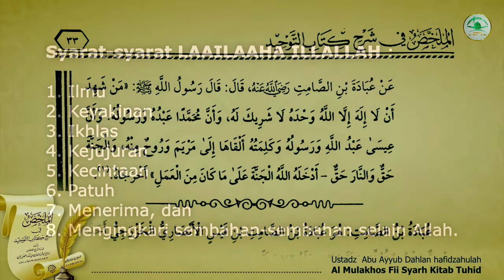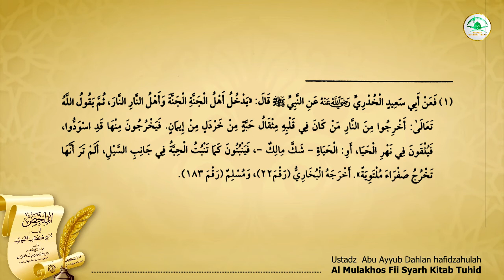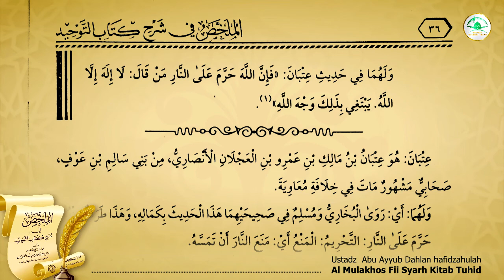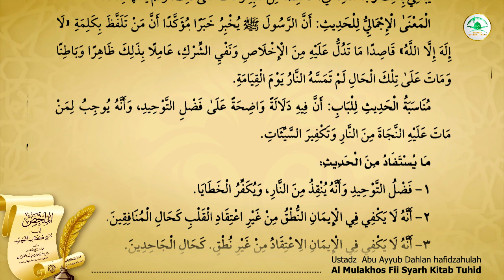Al Mulakhos syarh kitab tauhid (07) "Hadist 'Ubadah ibn Shomit" - Ust. Abu Ayyub Dahlan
Pertemuan ke 07 - Hal. 33-36
Bab : "Keutamaan Tauhid dan apa yang dapat menghapus Dosa-dosa"
- Hadist 'Ubadah ibn Shomit radiallahu'anhu :

Ubadah bin Shomit  radhiallahu ‘anhu menuturkan:  Rasulullah shallallahu ‘alaihi wa sallam bersabda:

(( مَنْ شَهِدَ أَنْ لاَ إِلَهَ إِلاَّ اللهَ وَحْدَهُ لاَ شَرِيْكَ لَهُ، وَأَنَّ مُحَمَّدًا عَبْدُهُ وَرَسُوْلُهُ، وَأَنَّ عِيْسَى عَبْدُ اللهِ وَرَسُوْلُهُ، وَكَلِمَتُهُ أَلْقَاهَا إِلَى مَرْيَمَ وَرُوْحٌ مِنْهُ وَالْجَنَّةُ حَقٌّ وَالنَّارُ حَقٌّ أَدْخَلَهُ اللهُ الْجَنَّةَ عَلَى مَا كَانَ مِنَ الْعَمَلِ ))

“Barangsiapa yang bersyahadat bahwa tidak ada sesembahan yang hak (benar) selain Allah saja, tiada sekutu bagi-Nya, dan Muhammad adalah hamba dan Rasul-Nya, dan bahwa Isa adalah hamba dan Rasul-Nya, dan kalimat-Nya (yaitu kalimat كُنْ –pent) yang disampaikan kepada Maryam, serta Ruh dariNya (yaitu dari ruh-ruh ciptaan-Nya –pent) dan surga itu benar adanya, neraka juga benar adanya, maka Allah pasti memasukkannya ke dalam surga, bagaimanapun kondisi amal perbuatannya.” (HR. Bukhari & Muslim).